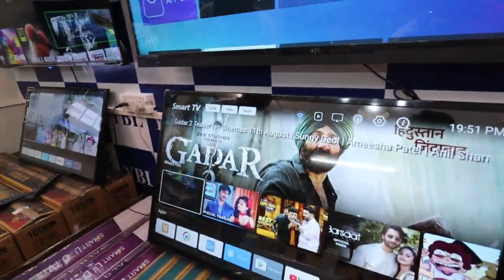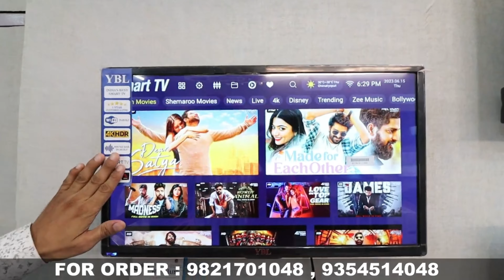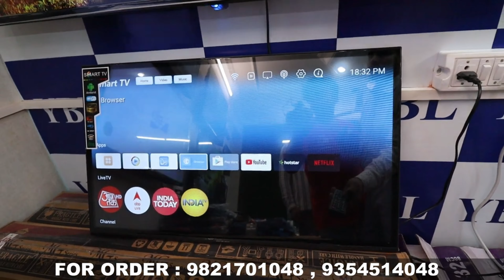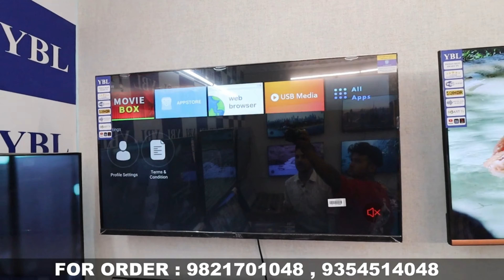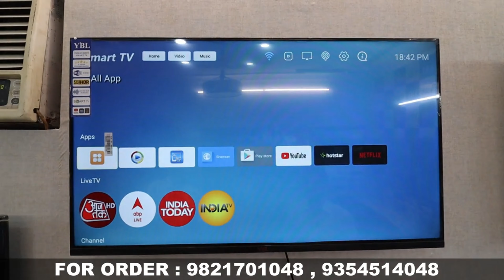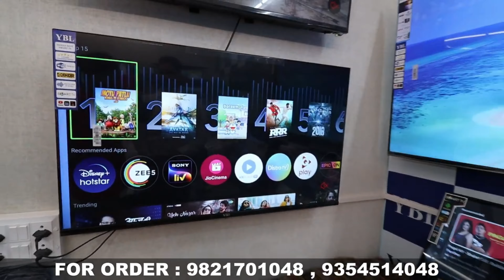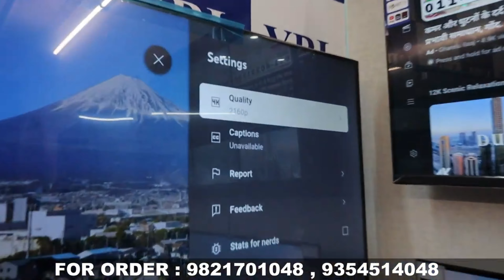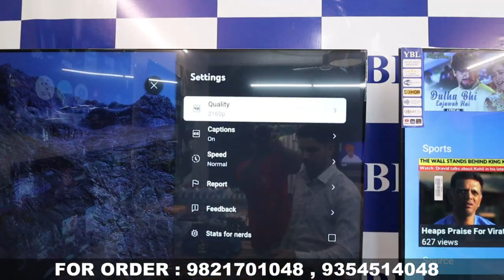Led Tv Only ₹1999 | Cheapest Led Tv Wholesale Market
Shop Name:- Balaji Electronics
Nearest Metro Station:-Gokulapuri
Address:-CA-204-A F/F, Neta Ji Gali, Gali No.1, Bhajanpura, Near Bhajanpura Police Station, Delhi-110053

ac market
fridge market
half rate showroom
led tv
branded ac market
doubledoor fridge

tv,
tv market,
tv market in delhi,
cheapest price tv,
cheapest tv market in delhi,
wholesale price tv market,
android tv,
smart tv,
branded tv in cheap price,
hd tv,
4k tv,
led tv,
lcd tv,
electronic market in delhi,
electronic shop,
tv market lajpat rai,
internet tv,
smart tv wholesale price,
assembled tv in wholesale price